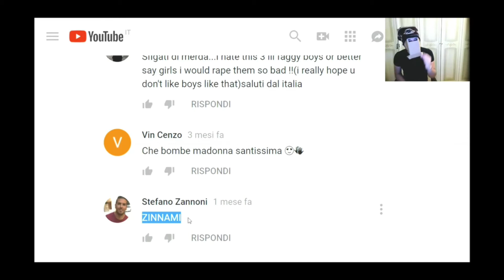Prostobeneacasa collassa per un commento (Explicit)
Moby m3rda